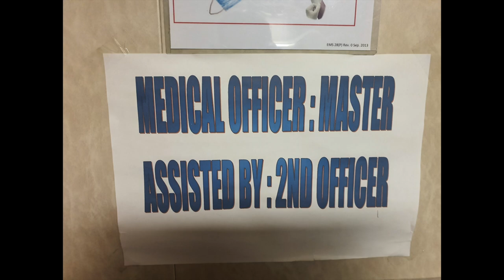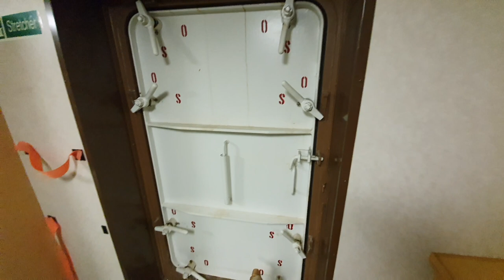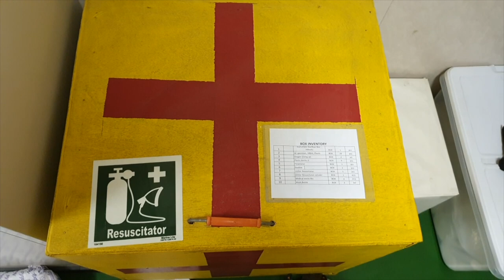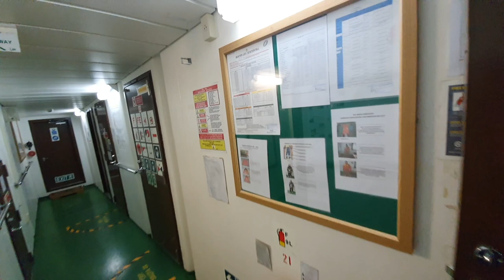Emergency Hospital Tour on Merchant Navy Ships| Crew Laundry room & Dryer room for Boiler suits